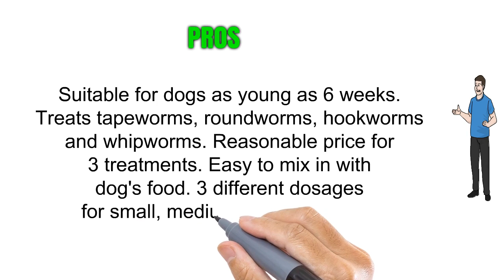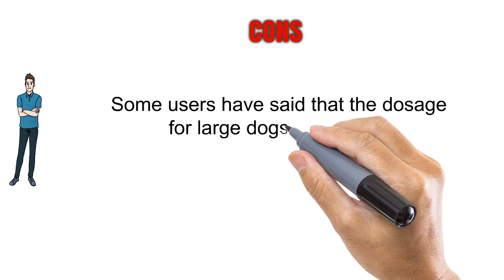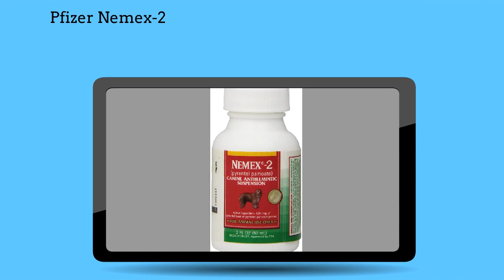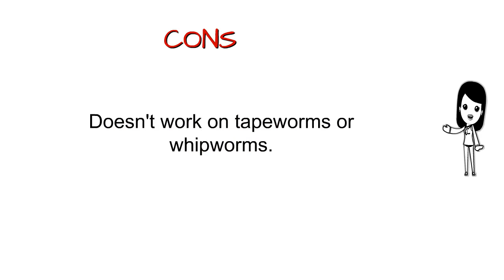Dog Dewormer Solutions Reviews - Dog Dewormer Solutions To Buy In 2019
3. Excel 8in1 Safe-Guard Canine Dewormer for Dogs, 3-Day Treatment
2. Sentry HC WormX Plus Dog Dewormer (Round/Hook/Tapeworm) Dog
1. Nemex 2